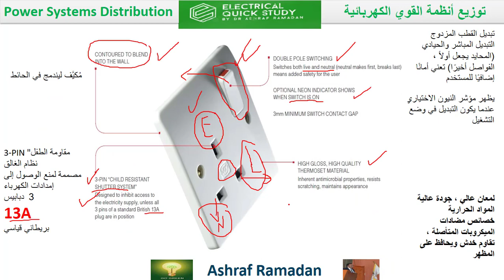الافياش البرايز Sockets